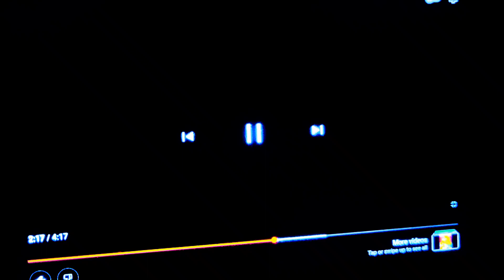October 23, 2022(4)